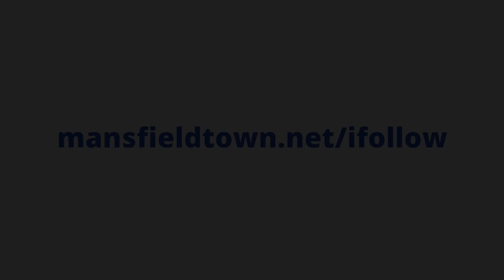George Maris on Doncaster draw